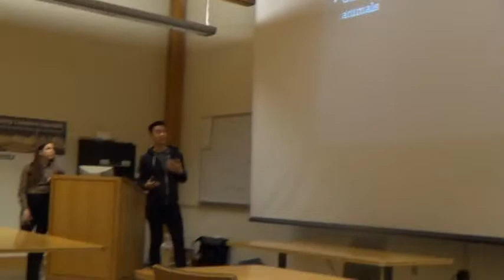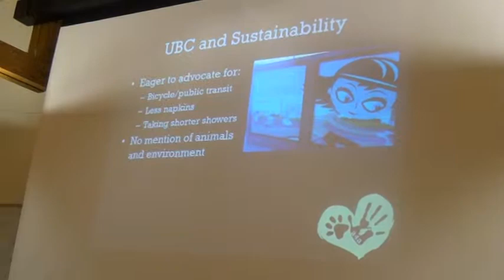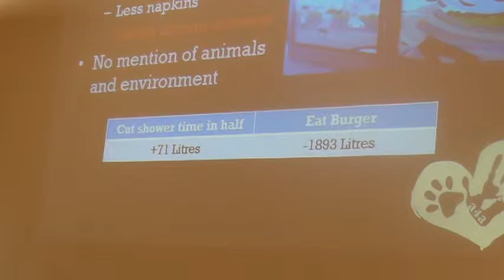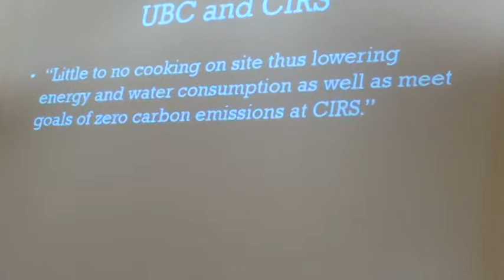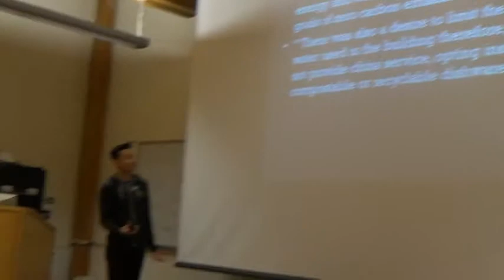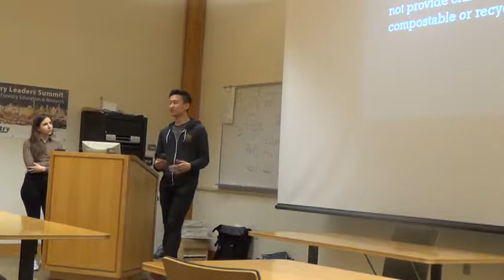How sincere is UBC's sustainability message? (Re-taking the University 2014)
UBC presents itself as a leader of sustainability, yet there are deep contradictions between what the university does and its high-minded rhetoric. Wilson Wong of UBC Activists for Animals talks about the environmental impacts of animal agriculture.

Talk hosted by the UBC Social Justice Centre as part of the Re-taking the University conference. Recorded at the Forest Sciences Centre on 12 March 2014.